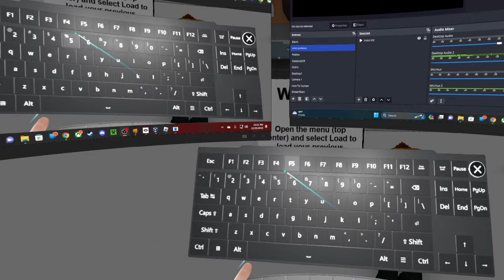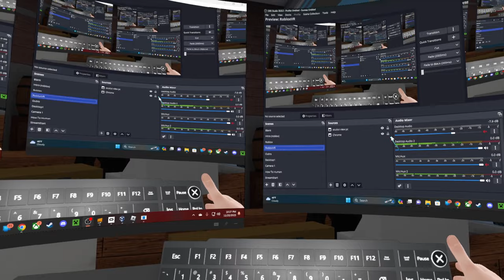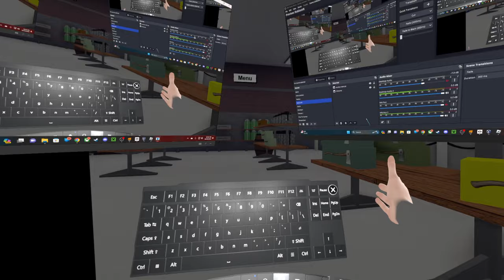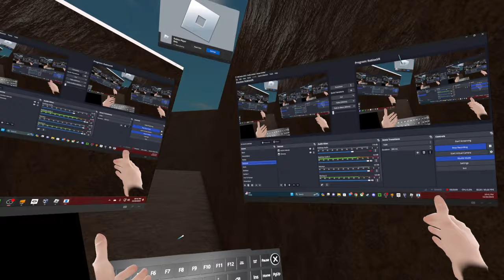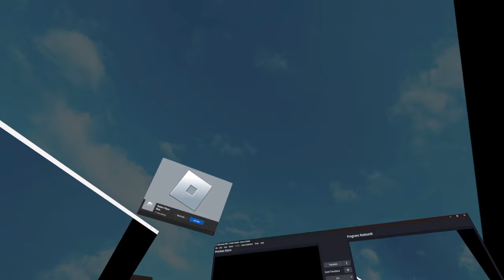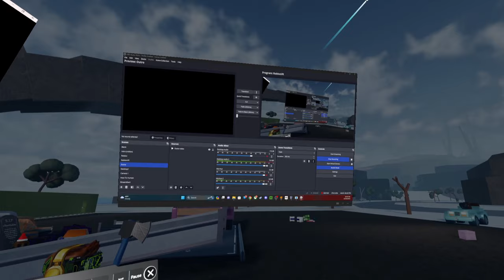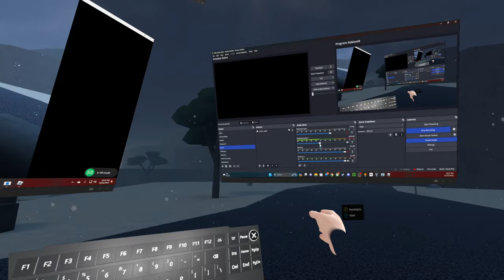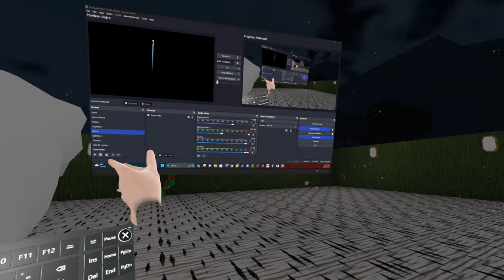Roblox - LT2OLVR (Lumber Tycoon 2 & Oaklands VR) - 30/30 1 HOUR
In this episode of Roblox, Lumber Tycoon 2, and Oaklands, VR, (whew thats alot to say) We grab more Blue Steel axes, and stock up a little. We also hunt for the Blue Spruce, a NEW TREE IN LUMBER! :D In Oaklands, we do some more Christmas shopping for the new presents. OH! Lumber has a new present too! And a new painting. Love you all!!!